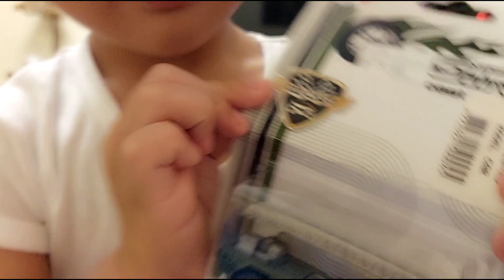21 days before Christmas | Christmas Countdown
Theo is more excited everyday.. He looks forward to Santa's gift. Mom and Dad are more excited and happy to every reaction Theo have each time he received a surprise gift.

See you on our next countdown.

THEO xoxo